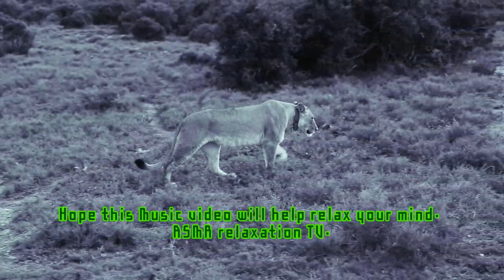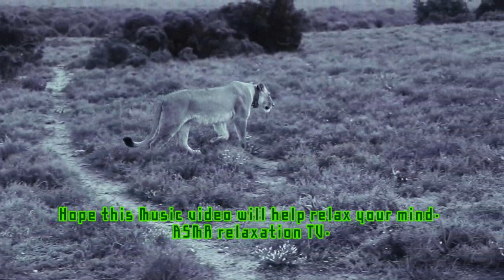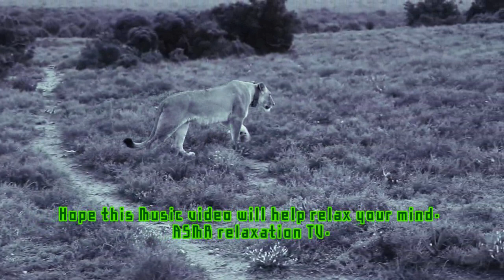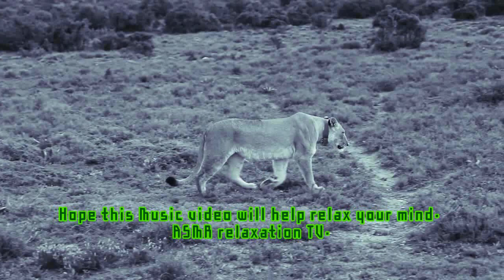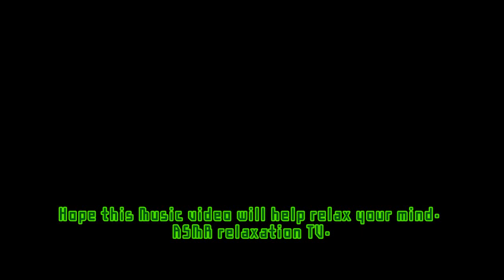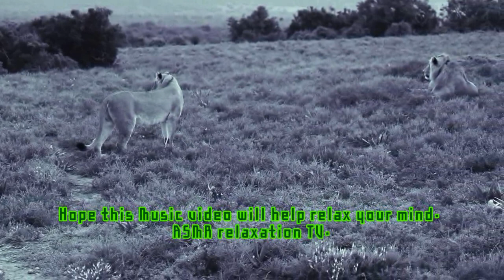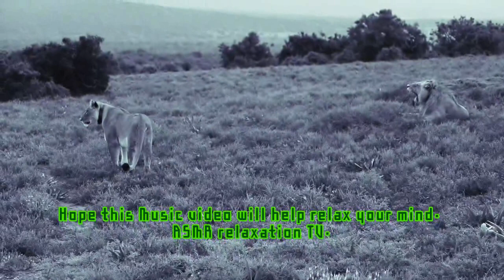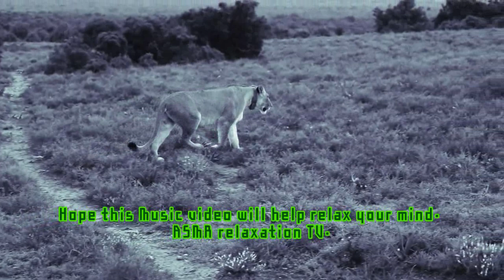66Min Relaxing sleep Music | meditation music relax mind body |healing music